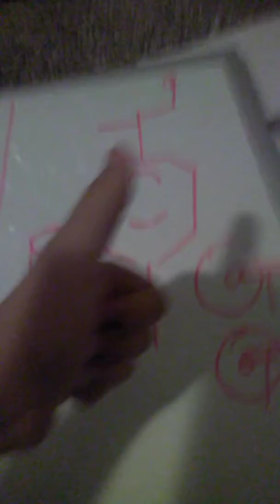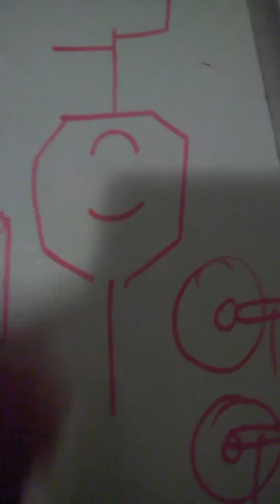American Standard Fixtures at Tony's Fresh Market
2 American Standard Washbrook Urinals
1 American Standard Madera Toilet
1 American Standard Cadet Toilet on Flushometer